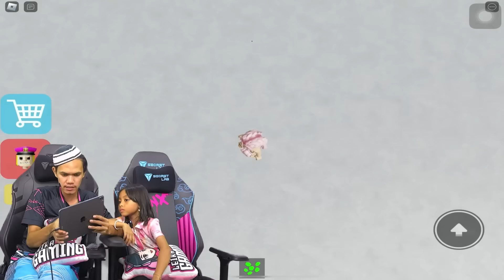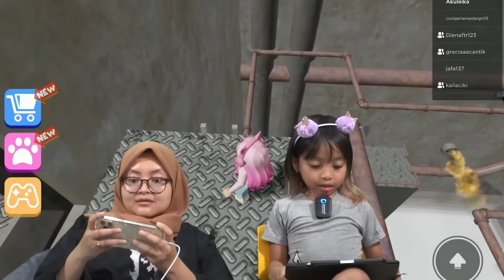1 JAM PENUH LEIKA HARUS KABUR DARI KARAKTER MENYERAMKAN 😱😨ESCAPE OBBY ROBLOX [ROBLOX INDONESIA]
Haiii teman-teman Leika. Kali ini Leika main game Roblox yaaa